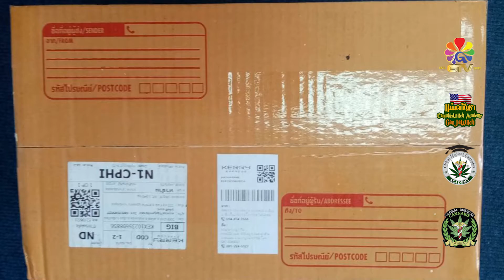[F3197] มอบสมุนไพรเพื่อการรักษาผู้ป่วย และเจ้าหน้าที่บุคลากร​ทางการแพทย์ จ.เพชรบูรณ์. (13 ส.ค.64)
ดร.แก้มหอม (แม่มดกัญชา)
และ ป๋าอ๋อง บอสอโรคยา ได้จัดส่งสมุนไพรถึงมือผู้ป่วย
โดย คุณแหม่มผู้ประสาน
คุณภมร บุญกาวิน รองปลัด อบต.ท่าข้าม
อ.ชมแดน จ.เพชรบูรณ์​ เป็นผู้รับมอบ
นำสมุนไพรแจกให้ผู้ป่วย และ เจ้าหน้าที่บุคลากร​ทางการแพทย์
ตามที่ได้ทำหนังสือ ขอสนับสนุน​สมุนไพรเพื่อรักษาผู้ป่วย
จำนวน 30 ชุด